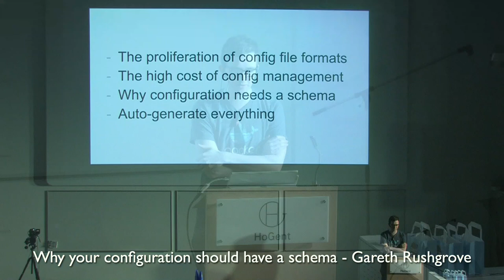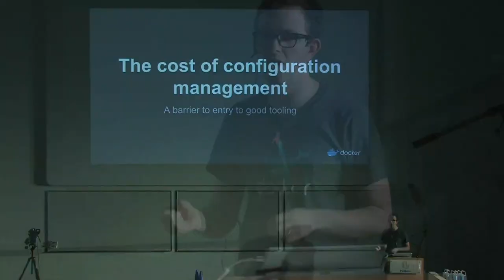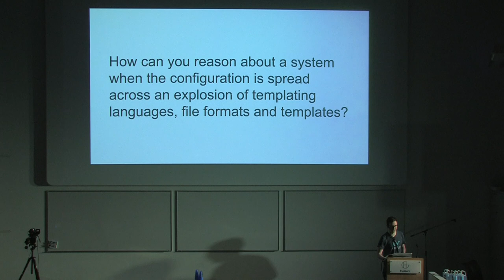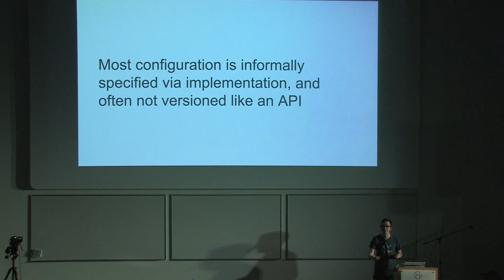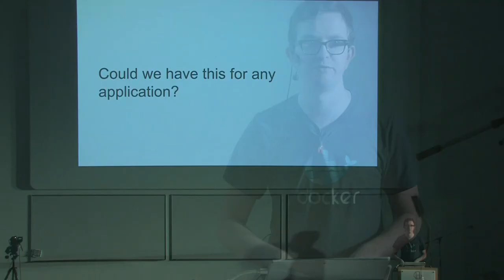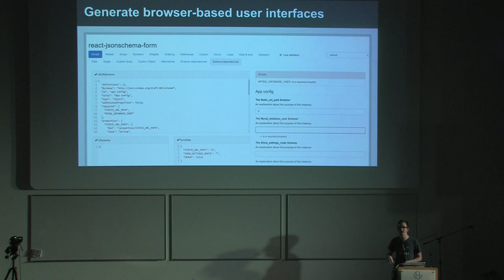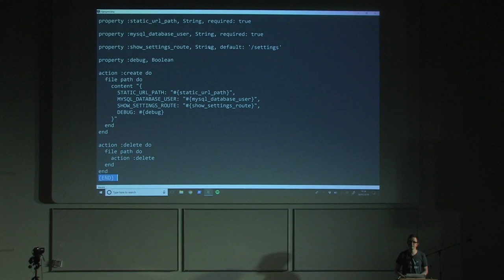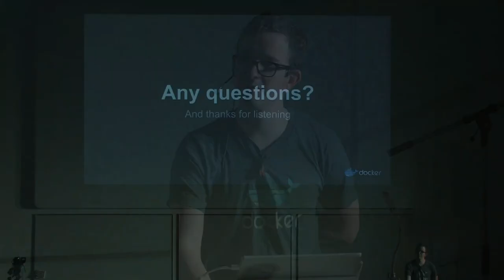Why your configuration should have a schema - Gareth Rushgrove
Why your configuration should have a schema
Gareth Rushgrove

Configuration comes in many forms, which makes managing configuration more difficult that it could be. Not only do applications use different file formats (INI, YAML, JSON, XML, etc.) they use different structures. Worse, those structures tend to be adhocly specified and to grow over time.This means tools which seek to manage configuration often end up encoding that structure in code; whether as a Puppet type, a DSC resource or a Chef custom resource...